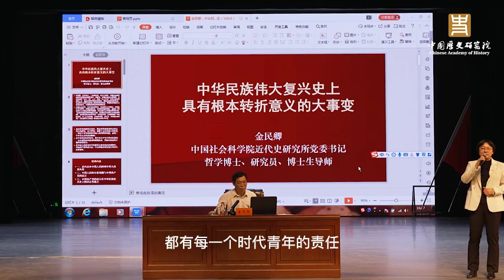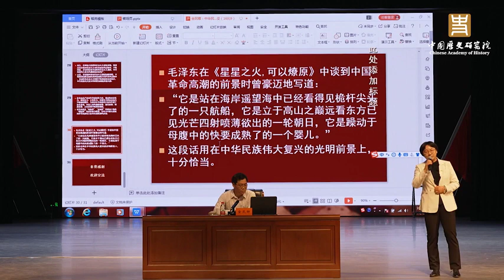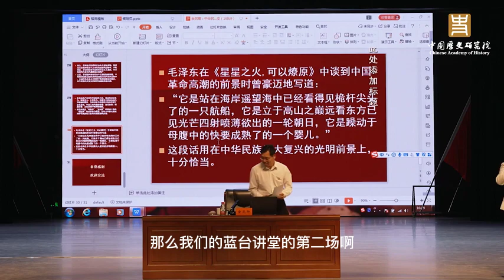中华民族伟大复兴史上具有根本转折意义的大事变10